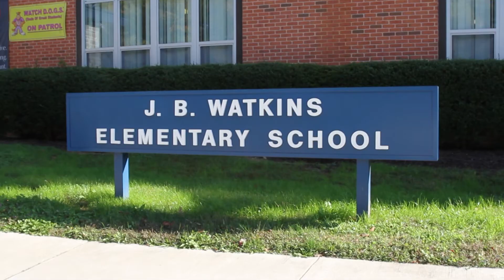FYI - Fill Your Pocket with Goldfish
How would you mail 25 goldfish? Fifth-graders at Watkins Elementary used their engineering skills and imagination to design and build a package to mail 25 goldfish to another fifth-grade team. The students had $20 to plan, build and ship the goldfish.
This project was a team builder that involved planning, math, organization and a huge amount of collaboration! Check out the video to see the fun the students had with this creative PBL!